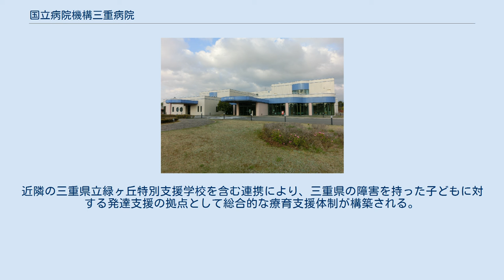国立病院機構三重病院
独立行政法人国立病院機構三重病院（みえびょういん）は、三重県津市大里窪田町にある独立行政法人国立病院機構が運営する総合病院である。
旧国立療養所三重病院。
 総合成育医療機関として、子供から高齢者までの医療を提供し、とくに、三重県内唯一の小児救急医療拠点病院として、周辺地域の小児救急医療を24時間体制で担っている。
三重県保健医療計画では、三重大学医学部附属病院、国立病院機構三重中央医療センターとともに三重子ども病院群として連携し、専門性の高い小児医療および障害児医療を提供するとされており、三重病院は救急をはじめとする小児の急性疾患(感染症や川崎病、けいれんなど)に加え、小児慢性疾患医療(アレルギー、糖尿病、肥満症、てんかん、心身症、など)を重点的に担当している。
 小児病棟60床、重症心身障害児者病棟が50床設置されており、さらに2017年には同様の医療型障害児入所施設として病院南側に、県立草の実リハビリテーションセンターおよび県立小児心療センターあすなろ学園を統合移転した「三重県こども心身発達医療センター（仮称）」が設置される予定である。
近隣の三重県立緑ヶ丘特別支援学校を含む連携により、三重県の障害を持った子どもに対する発達支援の拠点として総合的な療育支援体制が構築される。